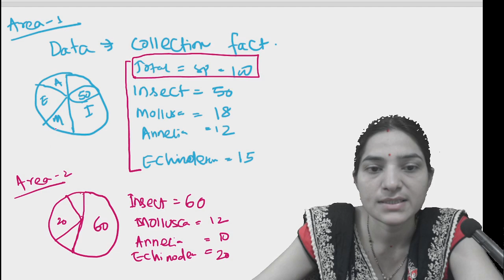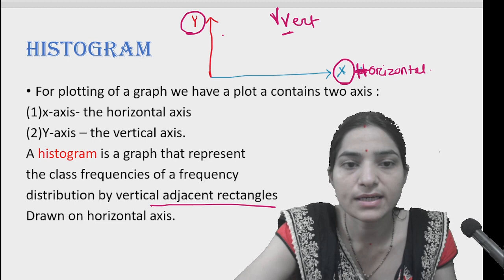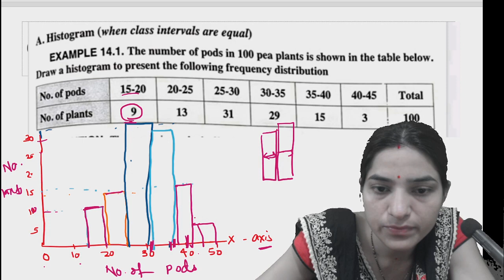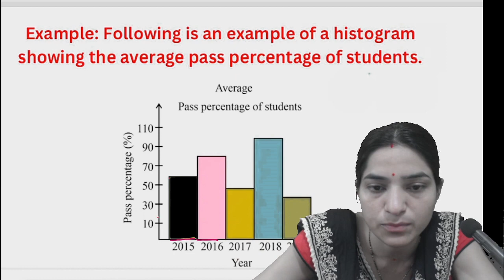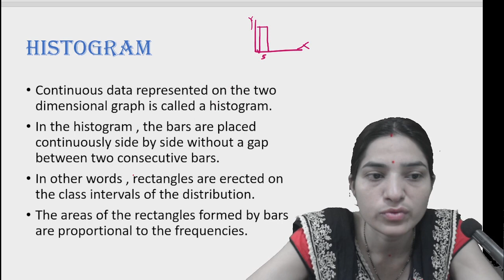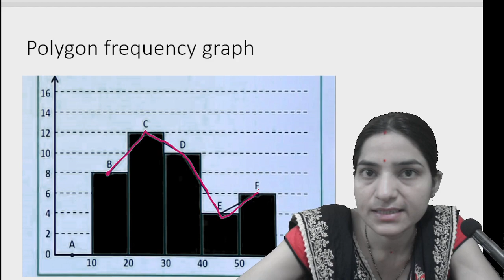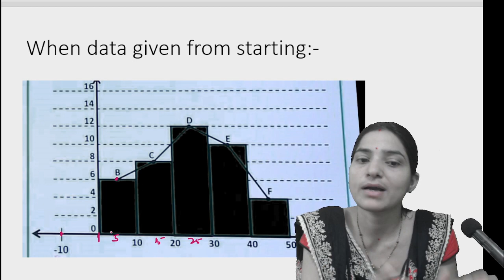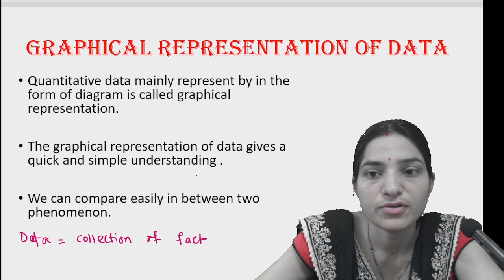Biometry||Graphical representation of data||Frequency polygon||Histogram. Biostatistics b.sc 1st yr.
.Biometry||Graphical representation of data||Frequency polygon||Histogram. Biostatistics b.sc 1st yr. frequency polygon. histogram frequency curve. graphical representation of data b.sc ecology.Graphical representation of data b.sc 3rd year.types of graph.histogram and frequency polygon b.sc 3rd year.biostatistics.